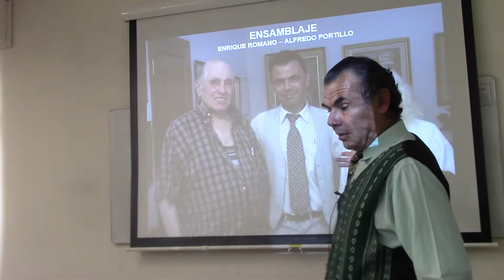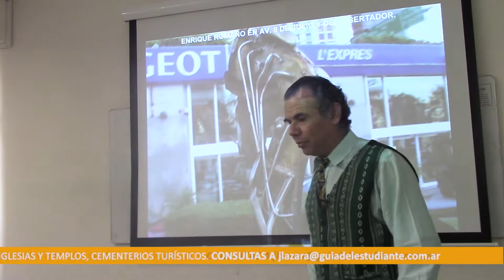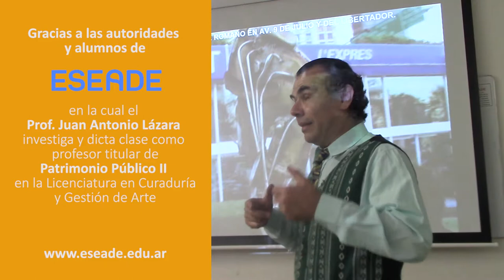25 ENSAMBLAJE Y SUS MONUMENTOS POR EL DR. JUAN LÁZARA